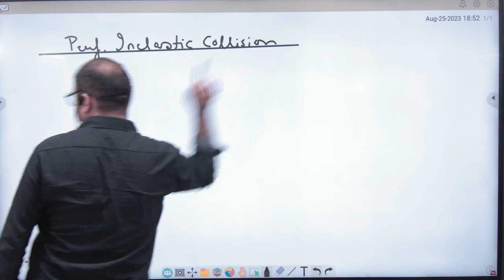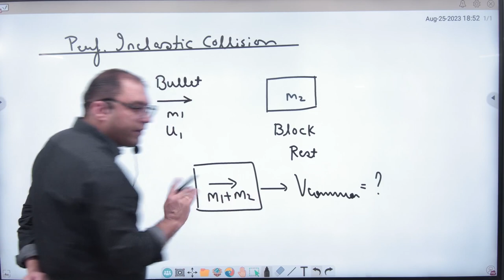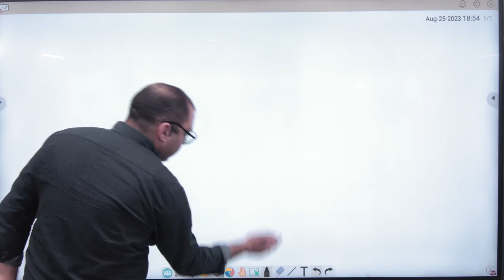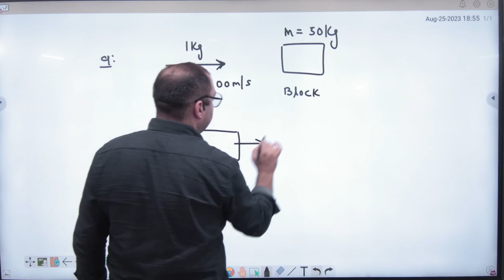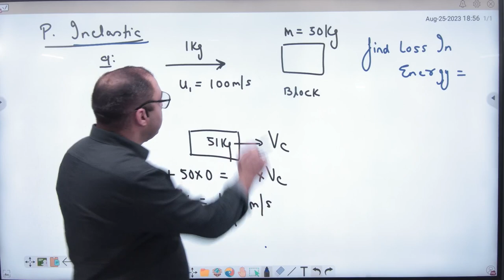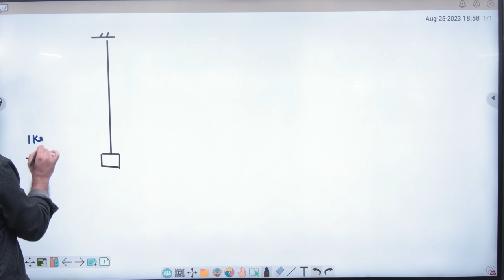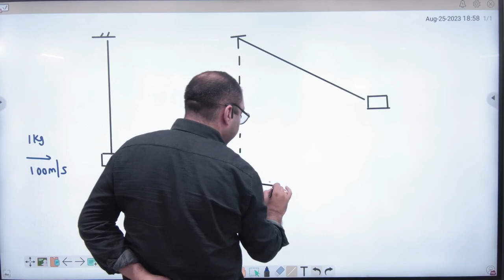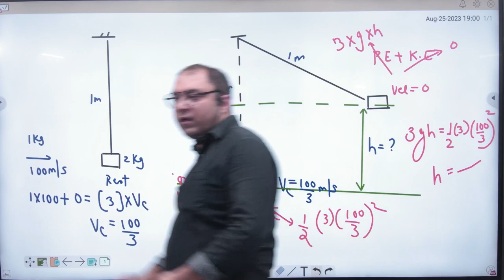4 Perfectly Inelastic Collisions